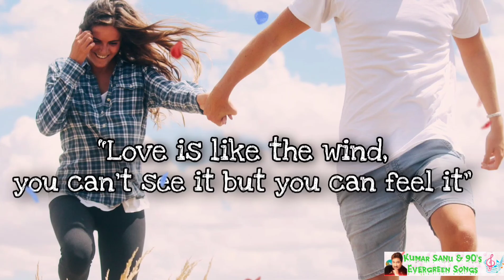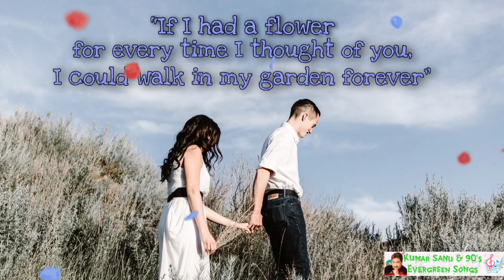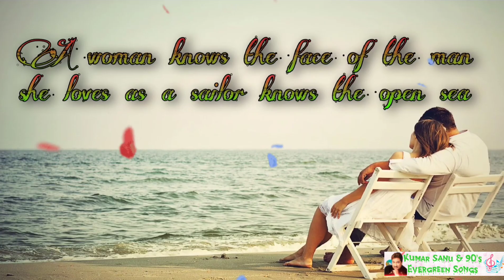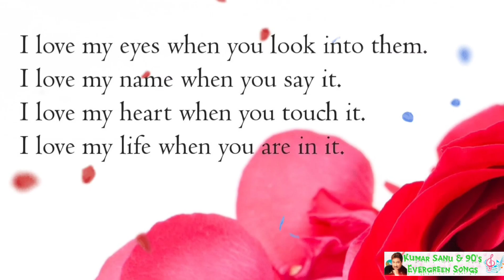Bina Tumhare Char Kadam Bhi 🎙️Kumar Sanu, Kavita Krishnamurthy 📽️ Geetanjali 1993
📌 Song Title : Bina Tumhare Char Kadam Bhi
🎞️ Movie : Geetanjali (1993)
🎤 Singer : Kumar Sanu, Kavita Krishnamurthy
✍️ Lyrics : Indeevar (Shyamalal Babu Rai)
🕺💃 Star Cast : Jeetendra, Rekha, Vijay Arora, Amita Nangia, Asrani, Ajit Vachchani, Dilip Tahil

Released on : 10th May, 1993

Lyrics 👇

bina tumhare char kadam bhi chala nahi jaye
bina tumhare ankho se kuch nazar nahi aaye
bina tumhare kuch bhi humse kiya nahi jaye
ek pal humse bina tumhare jiya nahi jaye jiya nahi jaye
jiya nahi jaye jiya nahi jaye jiya nahi jaye
phool se khushbu juda kare tufa me dam ye kaha
juda kare badal se bijali aisa kaha tufa

juda kabhi sagar se lehar ko kiya nahi jaye
ek pal humse bina tumhare
raha nahi jaye jiya nahi jaye
sans tumhari hi mere sine me palti hai
preet humari ban ke lahu teri rago me chalti hai

bina tumhare sans bhi humse liya nahi jaye
ek pal humse bina tumhare jiya nahi jaye
jiya nahi jaye bina tumhare char kadam bhi
chala nahi jaye bina tumhare ankho se kuch nazar
nahi aaye bina tumhare kuch bhi humse
kiya nahi jaye ek pal humse bina tumhare
jiya nahi jaye jiya nahi jaye